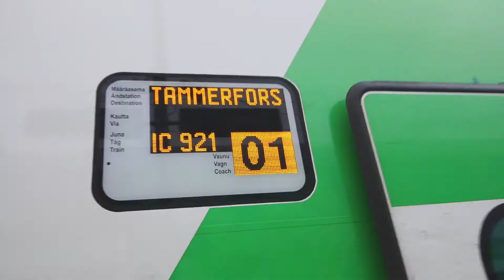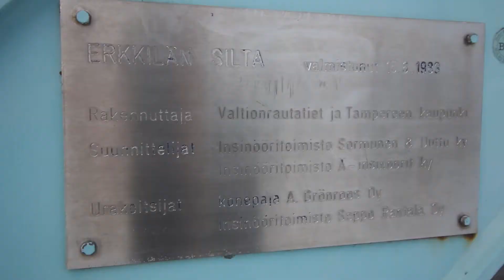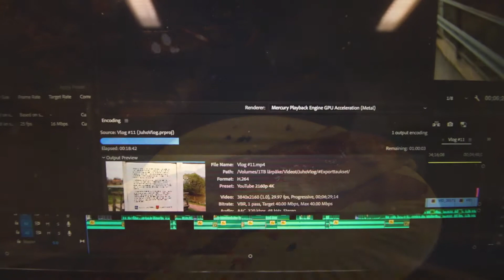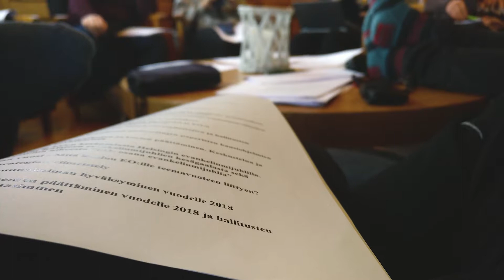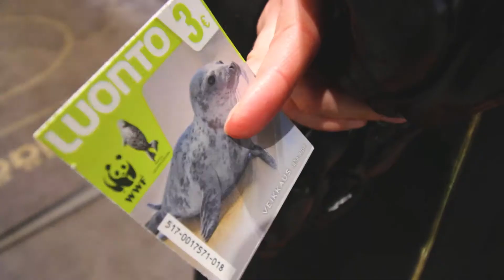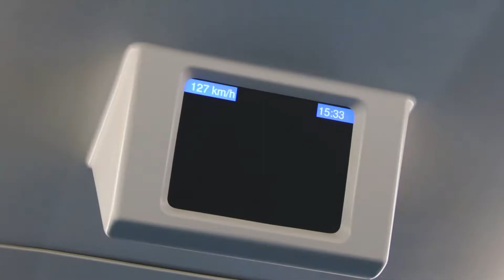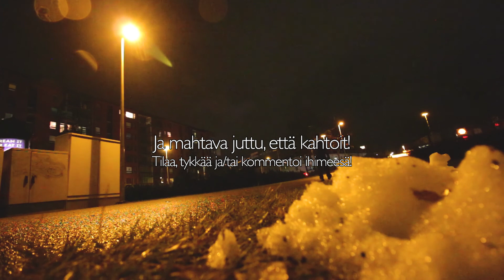Karkuun Karkkuun - Liittariin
EOn liittari viikonloppu eli taas oli viikonloppuna kiirettä. Koko viikonlopun mittanen liittohallituskokous Karkussa oli mukava! Pääsi tutustuhun uusihin ihmisiin ja saatihin asioita eteenpäin.

Videolla käytetty kalusto:
Canon EOS 70D + EF-S 10-18mm IS STM & EF-S 18-135mm STM + Røde VideoMicro
OnePlus 3t

Editoitu Adobe Premiere Pro CC:llä